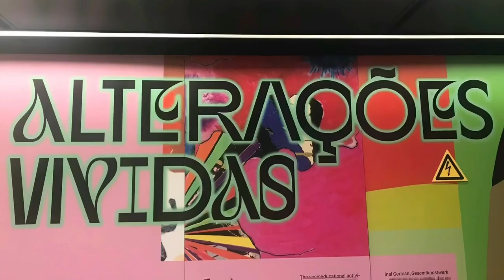Alterações vividas, Absolutamente fantasiosas 9